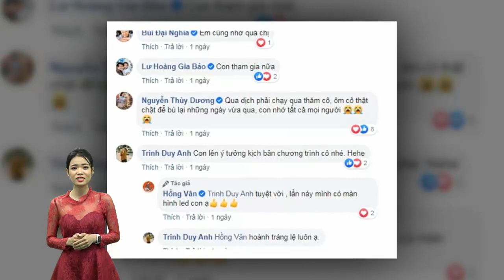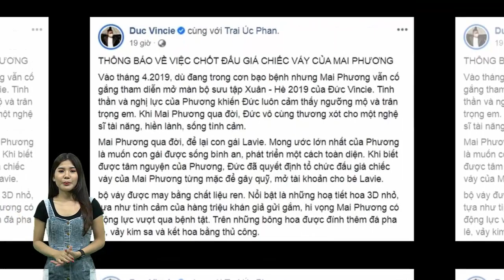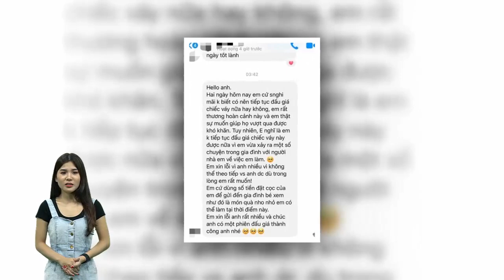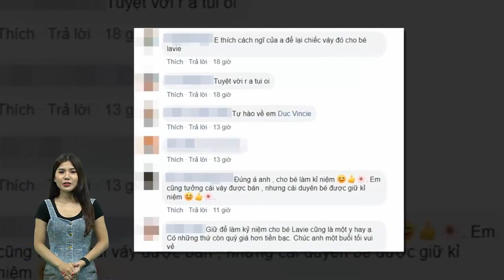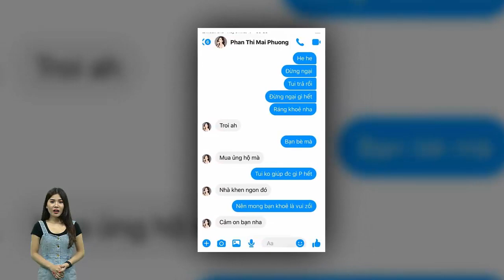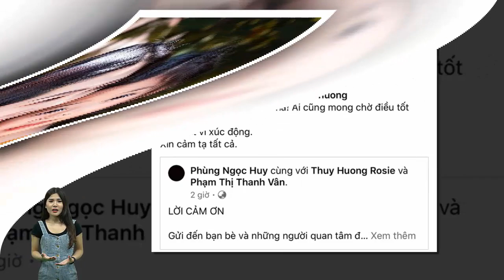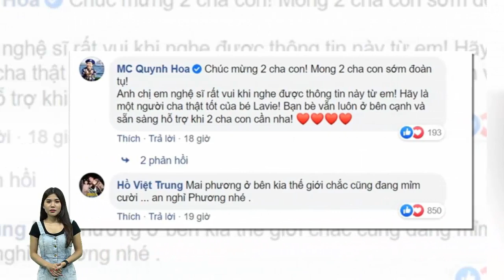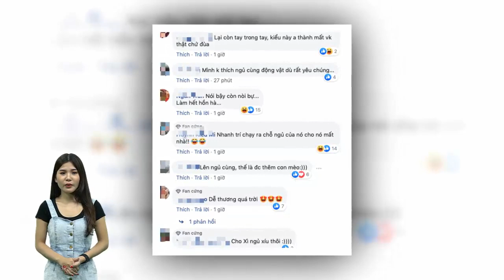Mai Phương ra đi 2 tuần, NS Hồng Vân vẫn nhớ thương vô hạn,đăng status xúc động